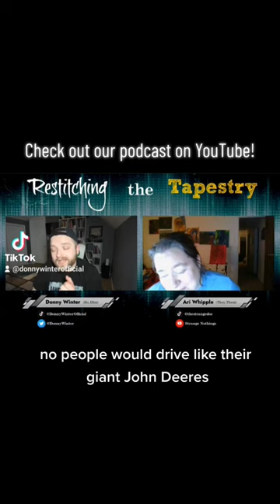Drive Your Tractor to School Day